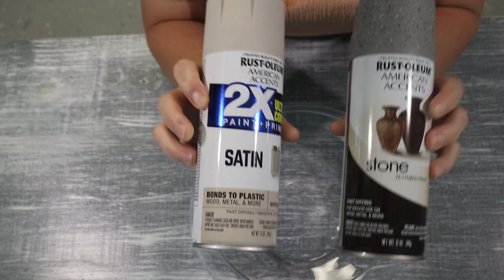THRIFT FLIPS / REMAKING SECOND HAND HOME DECOR / POSITIVELY AMY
I hope you all enjoy this fun video of thrift flips and remaking and reviving these pieces from the thrift store.
My ETSY SHOP

KITCHEN-
Touchless Trash Can
Instant Pot
Ninja Coffee Bar
My Favorite Dish Cloth
CLEANING-
O Cedar Spray Mop
Mopnato Spin Mop
Clorox Toilet Wand

-If you click on these links, you will not be charged more. It helps support me and my channel.